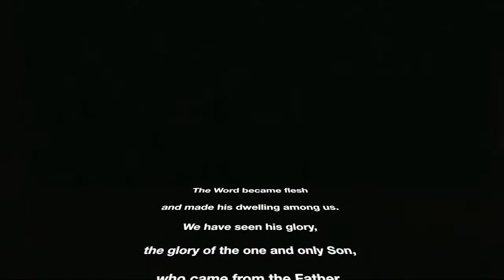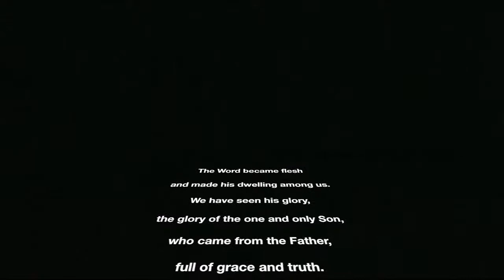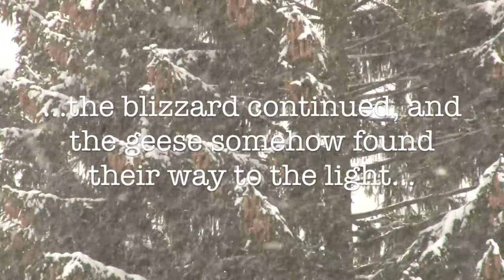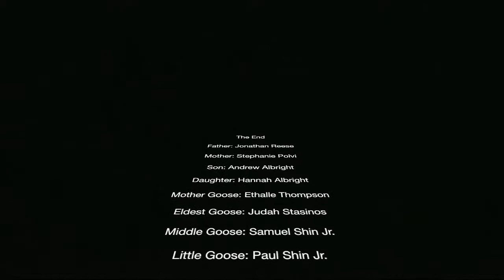Chicago UBF Christmas Worship Service Drama "Grace Unto the Geese"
Dramatic Christian Adaptation of "The Geese" (Author Unknown)
Adapted by Jacob Kim and Chatelaine Dunord
Directed by Chatelaine Dunord and Erick Lopez